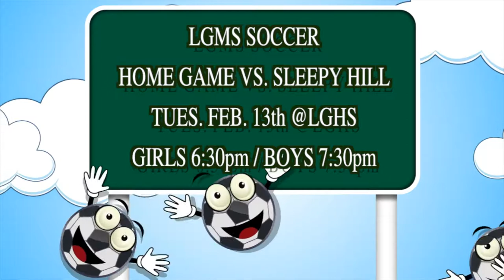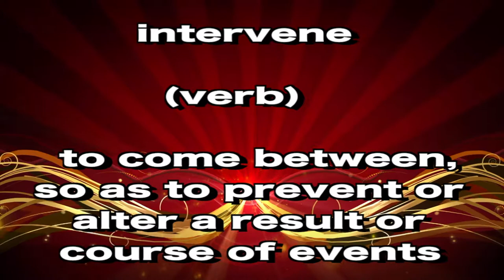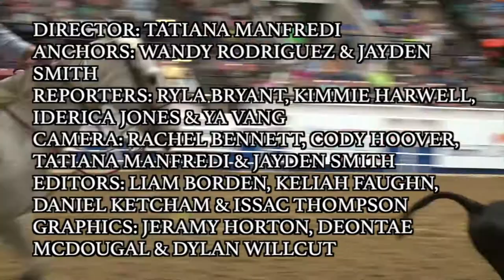01 Lake Gibson Middle News Show 3